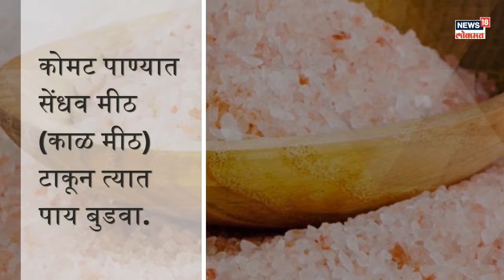पायाला सतत सूज येते? हे ५ उपाय करून पाहा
कोमट पाण्यात सेंधव मीठ (काळ मीठ) टाकून त्यात पाय बुडवा.
संध्याकाळच्या नाश्त्यामध्ये कलिंगड खा
एक कप पाण्यात दोन चमचे कोथिंबीर उकळवा
हे उकळलेलं पाणी दिवसातून दोनदा प्या
पाण्यात काकडी आणि लिंबाचा रस टाकून प्या.
हलक्या हाताने पायांचा खालून वर असा मसाज करा.